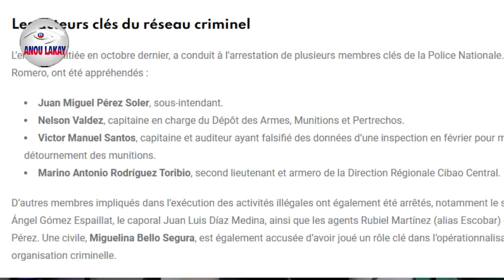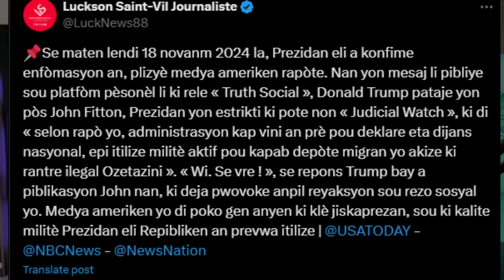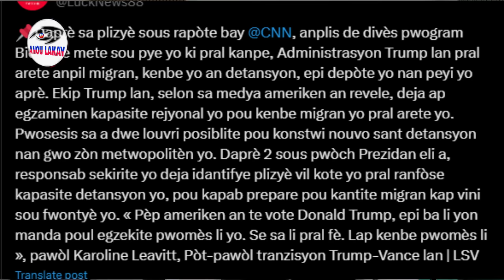𝐁𝐰𝐚 𝐌𝐚𝐫𝐞 𝐃𝐨𝐤𝐢𝐦𝐚𝐧 𝐊𝐢 𝐞𝐠𝐳𝐢𝐣𝐞 𝐊𝐫𝐚𝐳𝐞 𝐂𝐏𝐓 𝐚 𝐅𝐞𝐧𝐤 𝐒𝐢𝐲𝐞𝐧 𝐆𝐚𝐝𝐞 𝐬𝐚𝐤 𝐏𝐚𝐬𝐞